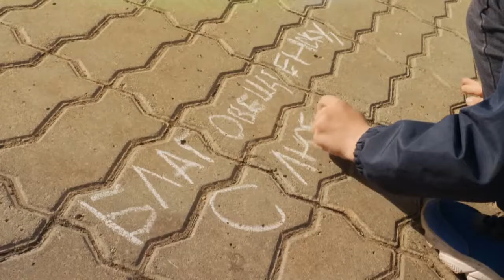БЛАГОВЕЩЕНСКУ С ЛЮБОВЬЮ: Артур Астафьев